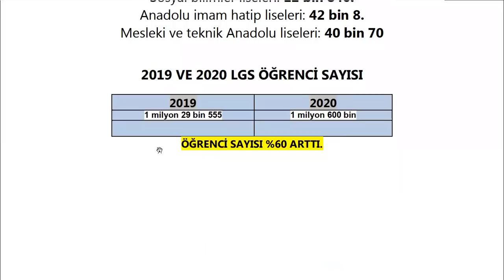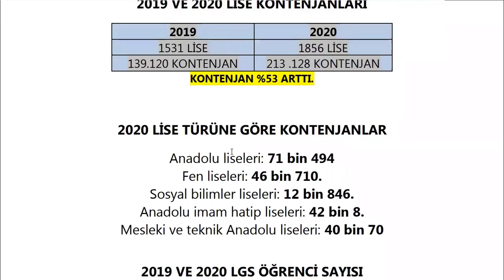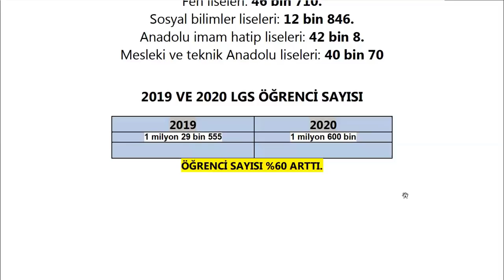2020 LİSE TABAN PUANLARI DÜŞECEK! 2020 LGS LİSE PUANLARI ARTAR MI AZALIR MI? MUTLAKA İZLE!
2021 9.SINIF KONULARI